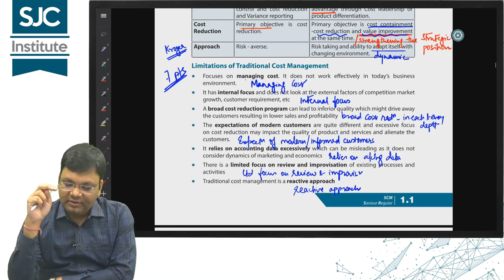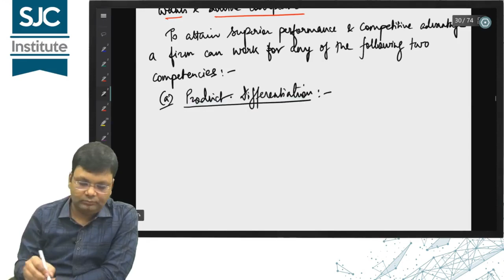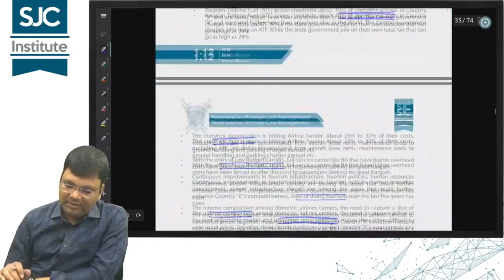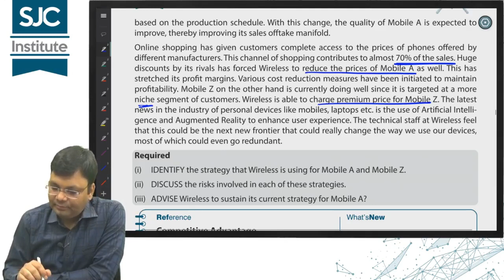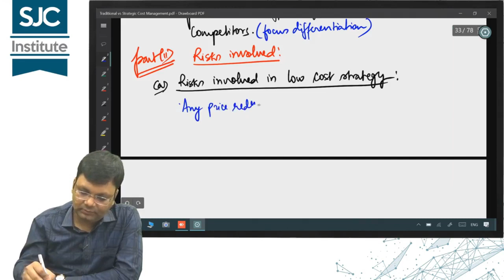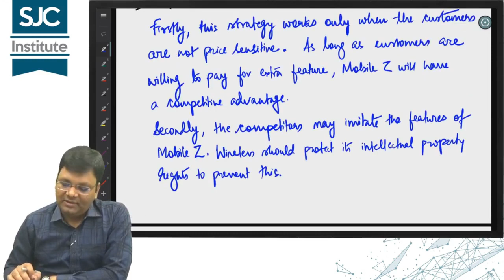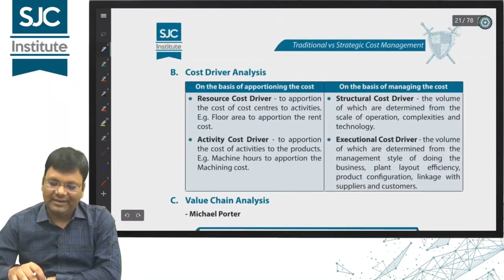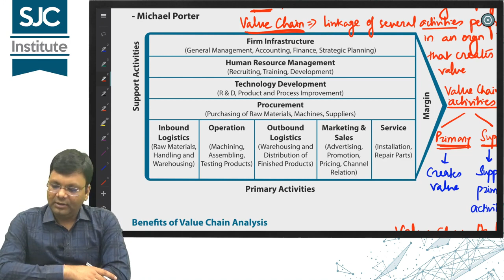CA Final | Introduction to Strategic Cost Management | Batch 21A | CA SATISH JALAN